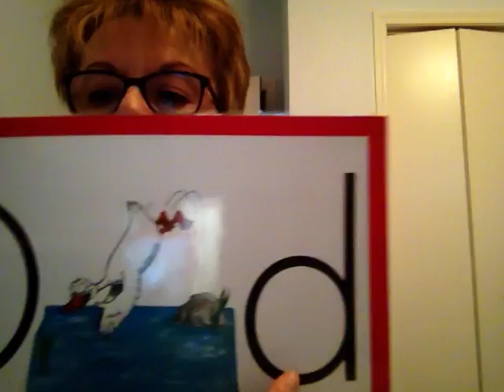Letter D Sound and Song